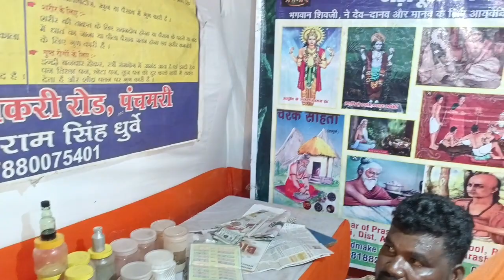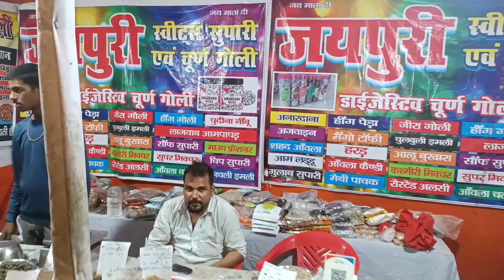भारती हुनर शिल्प मेला शिल्पमेला Modi skill India shilp Mela#Modi shilp Mela#Bhartiya shilp Mela